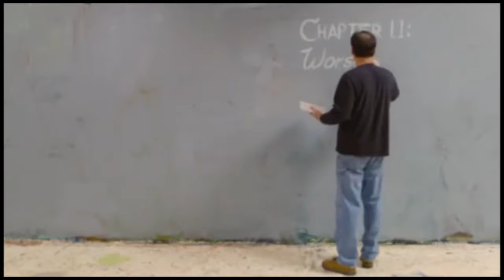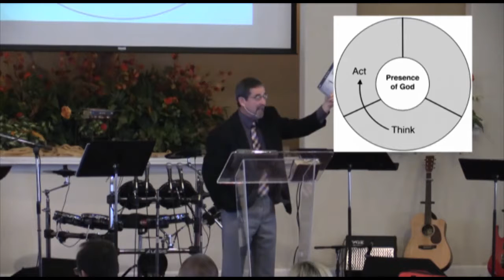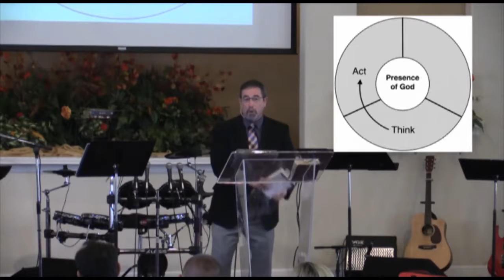Believe Chapter 11 - Worship (Nov. 2, 2014)